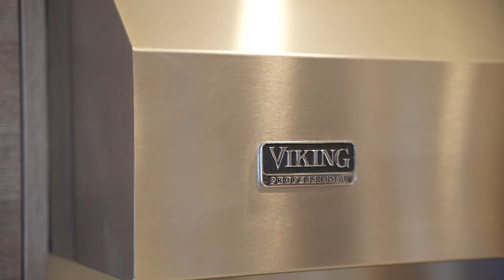[Look Inside] Million Dollar Listing Open House In Gilbert Arizona | Luxury Homes For Sale In AZ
Step inside the epitome of elegance with our exclusive open house tour of a breathtaking million-dollar listing in Gilbert, Arizona. This video is your personal VIP pass to explore one of Gilbert's most coveted luxury properties, showcasing the grandeur and sophistication that awaits in this desert oasis.

🏡 Take a Virtual Walkthrough of Luxury:
Immerse yourself in the opulence as we guide you through this stunning residence. From the soaring ceilings to the custom finishes, every inch of this home exudes luxury. Whether you're in the market to buy or simply seeking inspiration for your own home, this video is the perfect showcase of what Gilbert's finest homes have to offer.

🌟 Highlights of This Gilbert Gem:

State-of-the-art gourmet kitchen with high-end appliances
Lavish master suite with spa-like bathroom
Outdoor paradise featuring a resort-style pool and immaculate landscaping
Smart home features and eco-friendly technologies
🔍 Searching for Your Dream Home?
If you're a home buyer looking for houses for sale in Gilbert, Arizona, or the surrounding areas, this video will give you a glimpse of the high-end lifestyle that could be yours.

💼 Find the Right Realtor:
Need assistance finding the right realtor to help you navigate the luxury market? Our channel is dedicated to connecting buyers and sellers with top-tier real estate professionals who specialize in luxury properties.

📈 Sellers Looking to List High-End Properties:
Thinking of selling your luxury home in Gilbert? This video is a prime example of the cutting-edge marketing we provide to ensure your property stands out in the competitive real estate market.

🆓 FREE RESOURCES:
📝 Preferred Arizona Mortgage Partner: Coming Soon